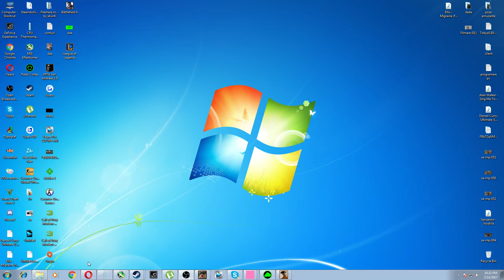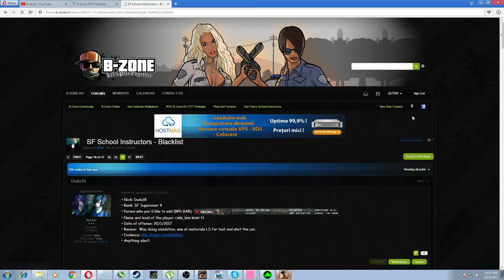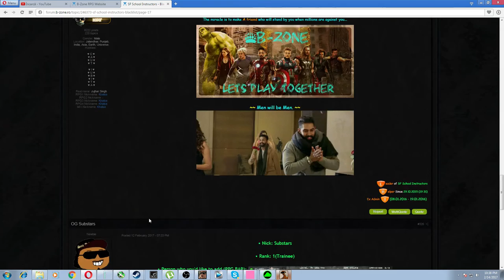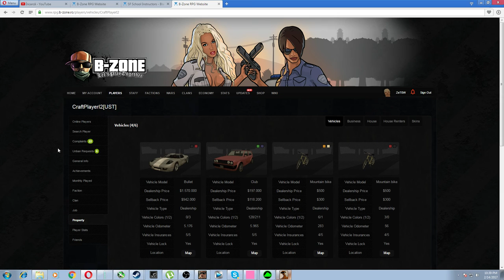Gta SA:MP | BzoneRPG | #141 Greu cu raportu...